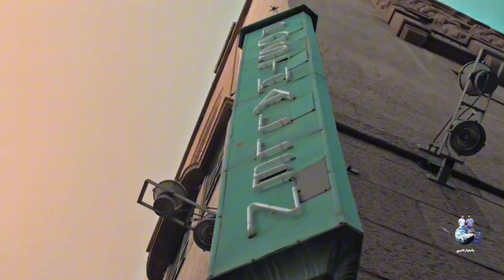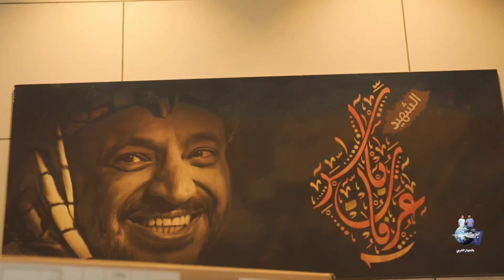من العاصمة النرويجية اوسلو 😱🥶